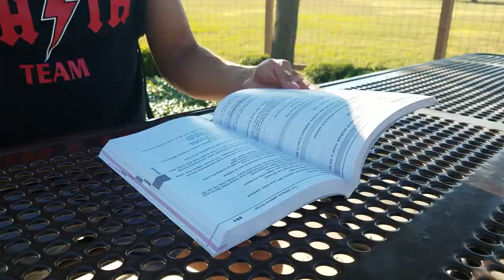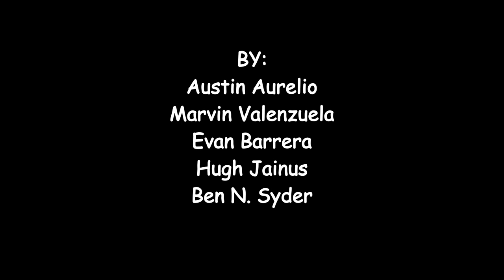Childish Marvino - Mathstar (Childish Gambino Worldstar Parody)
dab yeet dab yeet dab yeet nae nae whip on the hatters boi